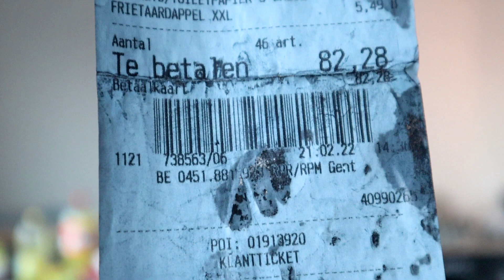Belçika'da market alışverişi ! 82 € Neler aldık ?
Merhabalar YouTube Kanalımıza Hoşgeldiniz. :)

Bu videomuzda Belçika'da evimize yaptığımız 82€ tutan alışverişimizi tüm detaylarıyla sizlere anlatarak vlog çekmek istedik umarım beğenirsiniz. İyi seyirler..